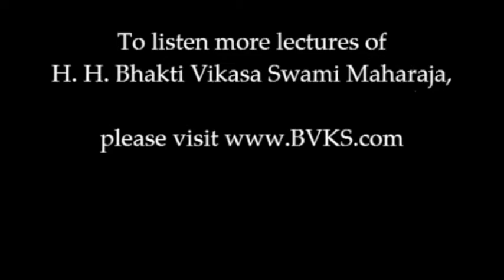Are Scientific Methods Capable Of Understanding Reality? (2.30)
Scientific methods focus primarily on measuring everything and our senses are not perfect to take cognisanze of them. Hence there is a lot more to reality than we can measure. Srila  Vyasadev has already measured the defect of measuring everything. because reality is immeasurable.